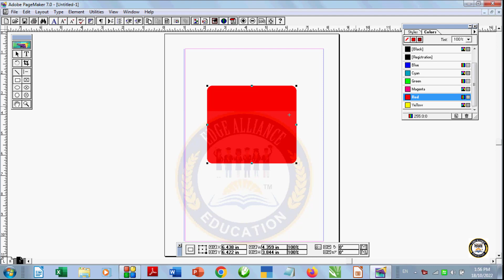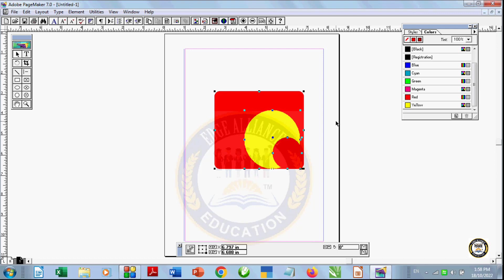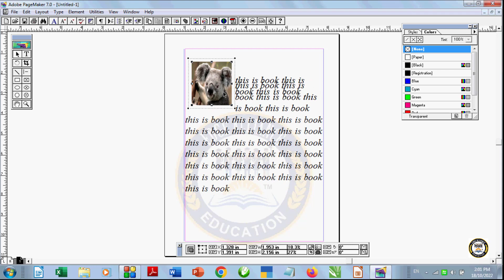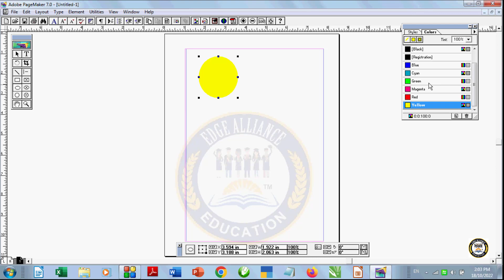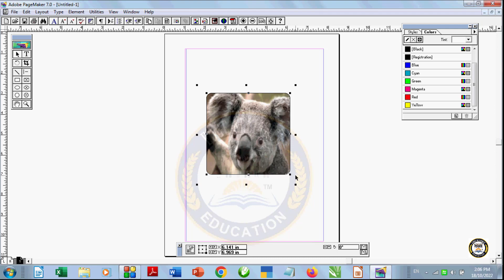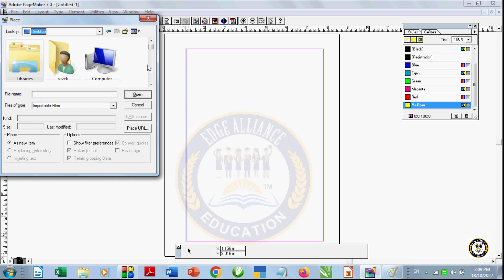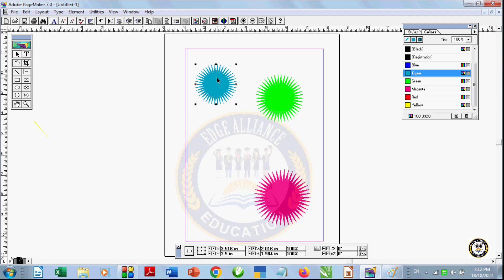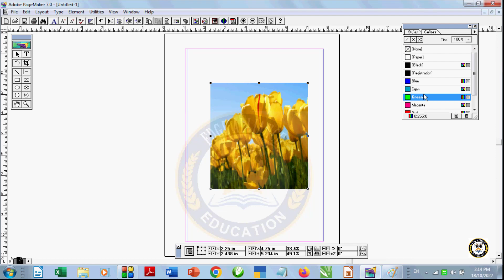5 PageMaker L 5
138 views Nov 7, 2022
@Edge Educations
Edge Educations YouTube Channel:

 / edgeeducations
Call or WhatsApp for franchisee 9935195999